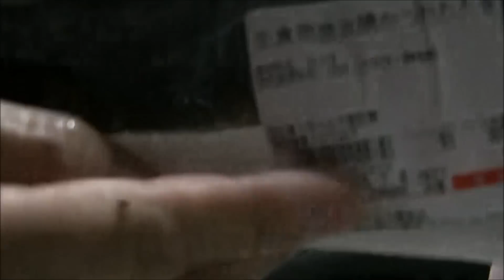かつおのたたきと、お味噌汁【あっちゃん☆’ｓキッチン】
かつおのたたきと、ワカメとお豆腐のお味噌汁で
晩ごはんです☆